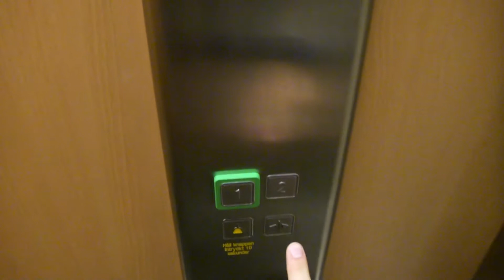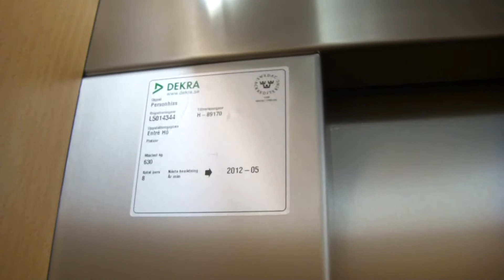KONE (mod by: Midroc Electro) Roped Hydraulic elevator @ IKEA, Valbo, Gävle, Sweden.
This elevator is built in 1993, mod in June-July 2011.